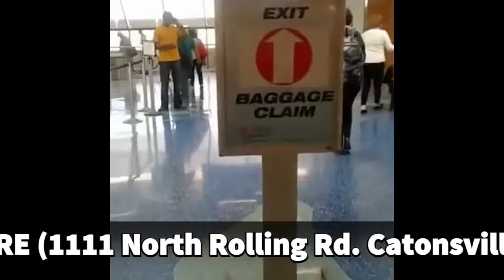ARRIVÉE DU PROPHÈTE A MIAMI POUR UN GRAND PROGRAMME DE TAILLE (USA 2016)